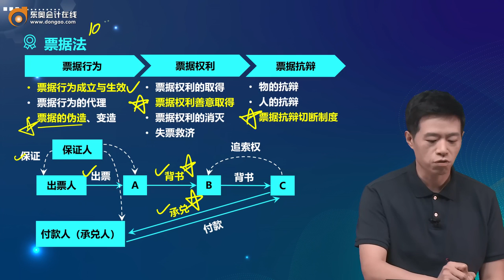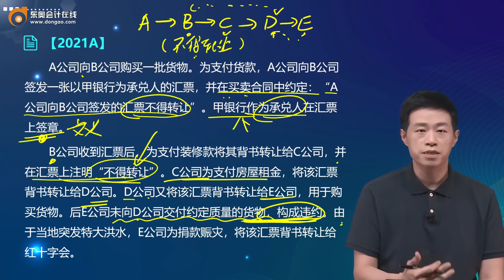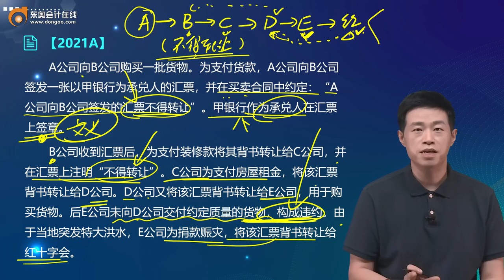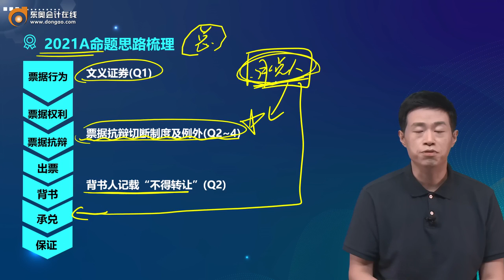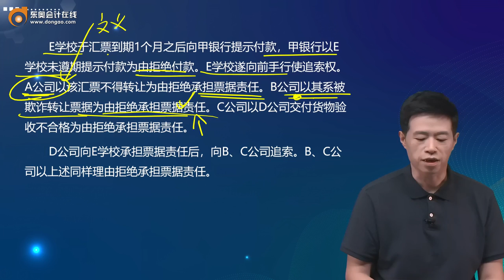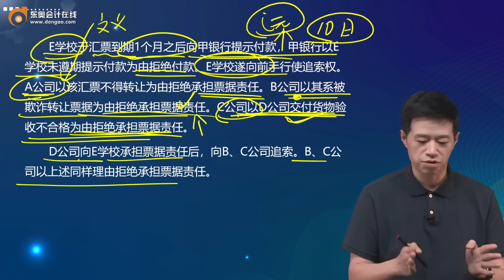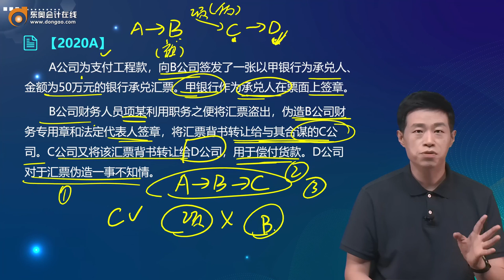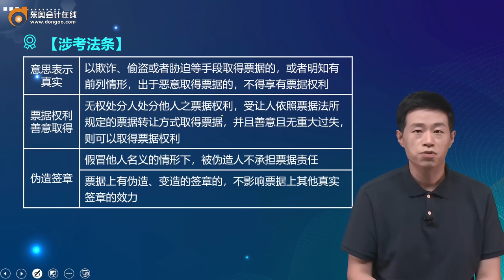2022 CPA 经济法 陈小球 习题班第7讲 专题二 票据法律制度（1）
2022   CPA  经济法  陈小球  习题班